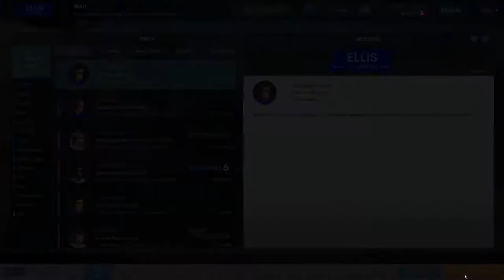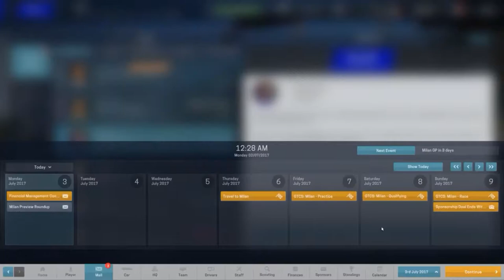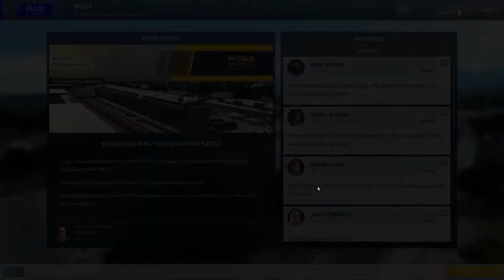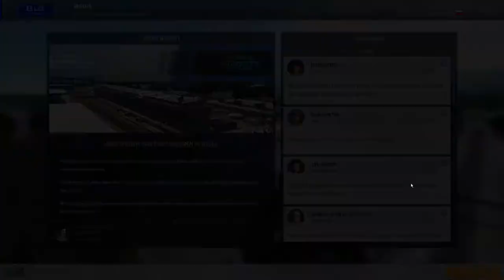TwinPlays Motorsport Manager GT Series - #20 Reality Check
I start a new lets play of the newly released GT Cars DLC. Starting my own team and starting from the bottom can i make it in the cutthroat world of Motorsport?

Motorsport Manager :
Become the manager of a high-performance motorsport team. Motorsport Manager is a highly detailed, best-in-class management game for fans of motorsport. You’ll hire the drivers, build the cars and embed yourself in the dynamic world of motorsport.

GT Cars DLC :
The GT Pack brings a fresh and exciting challenge, expanding our world of motorsport to the thrilling environment of closed-wheel racing! Managers can fight it out in two series, the proving ground of the GT Challenger Series and the prestigious International GT Championship, with both championships populated with new teams, drivers and staff.